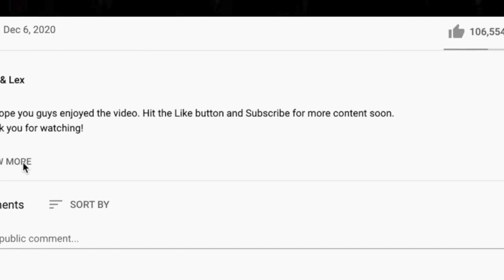SO HALLOWEENY! 🎵 Rob Zombie - Superbeast REACTION